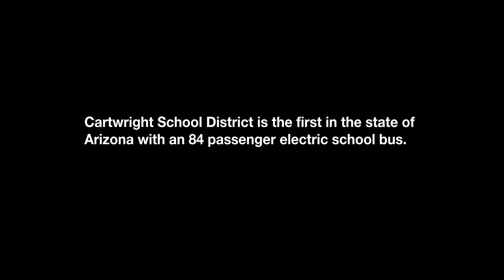Community Power Arizona: En Nuestrxs Manos (In Our Hands)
Directed by Pita Juarez, Community Power Arizona: En Nuestrxs Manos (In Our Hands) tells the story of Teo Argueta, a community organizer, and a group of local mothers who unite to connect the issues of clean air and dirty buses with local health impacts, and specifically childhood asthma. In Phoenix, Arizona’s Maricopa County, one of the most polluted counties in America, more than 1 in 9 children suffer from asthma. And every day approximately 25 million children across the country ride school buses, exposing them to diesel exhaust that emits dangerous pollutants into their developing lungs, causing respiratory illnesses, aggravating asthma, and exposing them to cancer-causing pollutants. Teo and the local mothers remind elected officials that polluting buses should not endanger the young people of Maricopa County in their daily pursuit to access education. Together, they achieve an important and historic victory in the fight for children’s right to breathe clean air – Arizona’s first 84 seat electric school bus.

A film by The Redford Center
Directed by Pita Juarez
Produced by Mango Skies

'Power the Vote: Community Power' is an initiative of The Redford Center, in collaboration with League of Conservation Voters and Chispa, showcasing local activists, storytellers, and culture-makers as visionary leaders with the collective power to enact lasting environmental change.